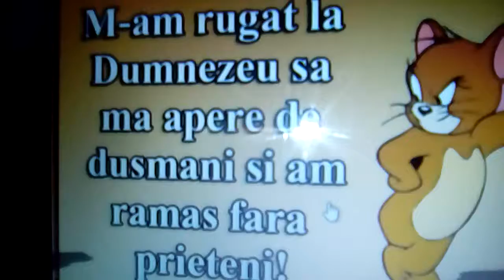12 aprilie 2018